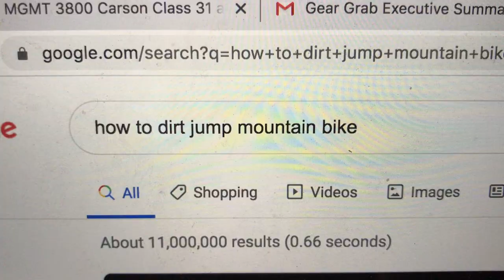HOW THE US SKI TEAM SPENT QUARANTINE || (Ep. 1 "KEEP IT LOOSE")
Jesse was in the midst of a shoulder surgery rehab, and Casey was on the tail end of a knee surgery rehab. When COVID shut it all down, we did what we could to enjoy ourselves. HOW DID THE US SKI TEAM SPEND THEIR QUARANTINE??? No idea. But this is how we, two vivacious young US Ski Team lads kept sane over the past couple of months. As we look ahead to training and our ski season ahead, we can only hope- no, pray that we can keep LIVIN LAUGHIN AND LOVIN BBY.